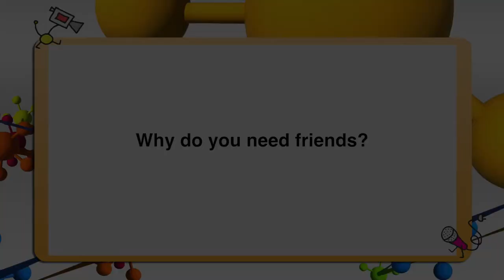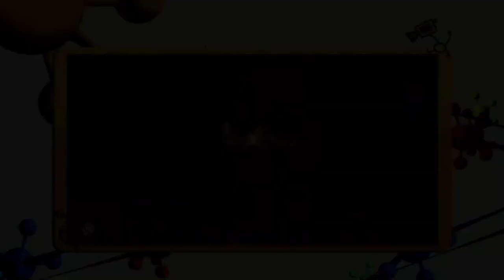Kids Speak: Why do you need friends?